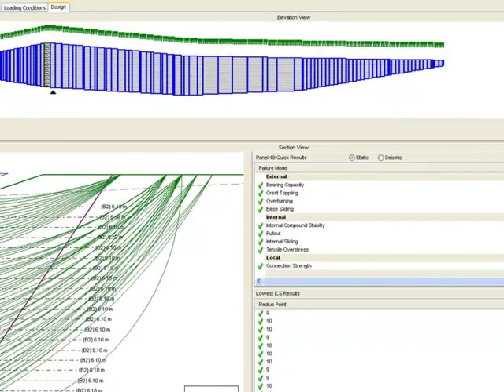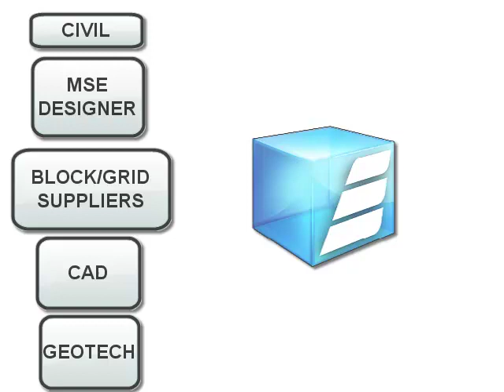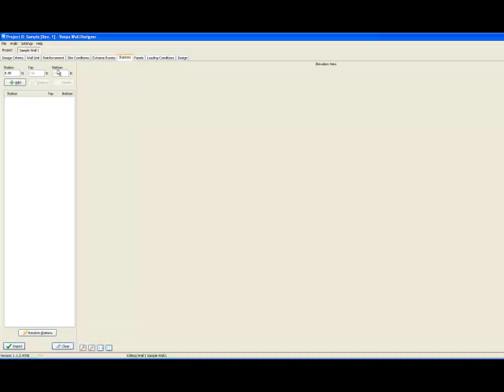Vespa Tutorial 1 - Overview of the Vespa MSE Design Software Package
Vespa MSE (Mechanically Stabilized Earth) Design Software is different. Created by experts in MSE design, Vespa saves time by automating processes currently done manually, and by integrating the design and drawing process. Compared to existing MSE Design Software options, Vespa increases design efficiency, improves accuracy, and promotes a seamless flow of information between design stages and parties.

Vespa allows the user to import grading and layout information directly from CAD using a CAD routine called AWall that is included with the Vespa Software package. The AWall CAD routine allows the designer to lay out the proposed wall right on the CAD grading plan to show accurate plan views of the wall, and then can export the wall geometry to Vespa. Once the wall geometry is imported or manually input, the user can then design walls using ANY user input or Vendor supplied Modular Block/Geogrid combination.

Vespa then generates full wall layouts with accurate quantity estimates and comprehensive reports. The Vespa Calculation Engine can simultaneously run Static, Seismic, and ICS Analysis in accordance to NCMA or AASHTO (LRFD) Design Methodologies.

Vespa MSE Design Software is built around the understanding that the goal of the Design Engineer is to produce a set of clear, comprehensive construction drawings. That's why Vespa automatically generates CAD cross sections and elevation views of the walls you've just designed.

Once the design is complete, Vespa also allows you to export the wall geometry, soil conditions, and loading conditions to select Global Stability software programs.

Vespa MSE Design Software helps put all parties on the same page and all the pieces of the design puzzle together. For the MSE Designer, the real time savings you gain using Vespa can pay for itself on the very first project.